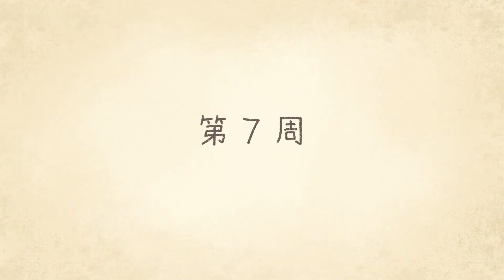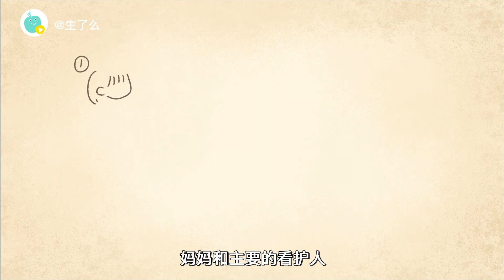宝宝第七周能区别父母和他人了，在家多跟孩子做亲子互动吧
宝宝每周不用成长都会给家人带来开心，快来看看第七周宝宝会出现哪些惊喜表现